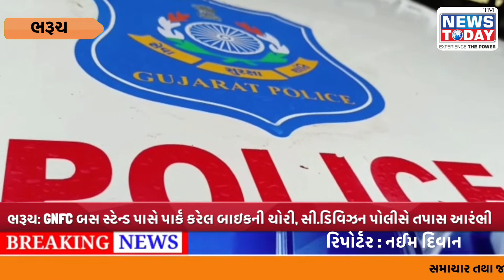ભરૂચ: GNFC બસ સ્ટેન્ડ પાસે પાર્ક કરેલ બાઇકની ચોરી, સી.ડિવિઝન પોલીસે તપાસ આરંભી